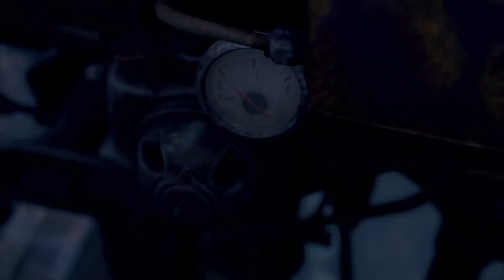Resident Evil 4 Remake - Battle Boss The Lake Monster |Xbox Series X|S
Welcome @Beta-Nuel
Pusatnya Game Walkthrough Indonesia
Resident Evil 4 adalah remake dari game tahun 2005 Resident Evil 4.
Ini menampilkan gameplay penembak orang ketiga "over-the-shoulder" yang mirip dengan aslinya,
Resident Evil 4 menampilkan visual yang didesain ulang dibandingkan dengan aslinya, dirancang
untuk menciptakan suasana yang lebih tegang, bersama dengan desain karakter dan latar belakang baru.
Ini menawarkan enam skema kontrol, termasuk satu yang ditata setelah game aslinya.
Seperti di game aslinya, pemain mengatur inventaris mereka dengan "tase atase". Baru dalam pembuatan ulang,
sistem kerajinan memungkinkan pemain membuat item dan amunisi menggunakan sumber daya yang dikumpulkan sepanjang permainan.
Pedagang kembali, memungkinkan pemain untuk membeli, meningkatkan, dan memperdagangkan item.

Resident Evil 4 Remake - Battle Boss The Lake Monster

Follow Tiktok  : @betanuelgame